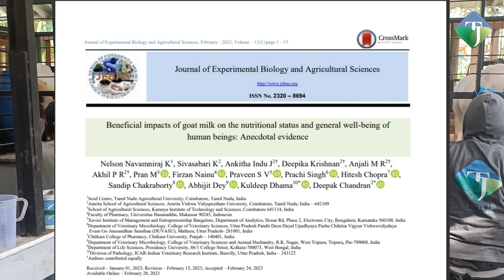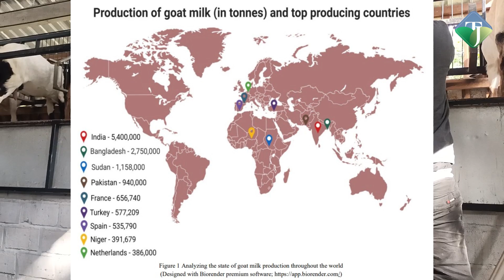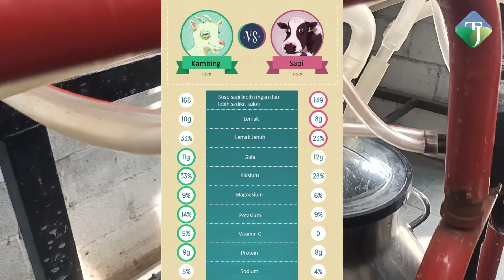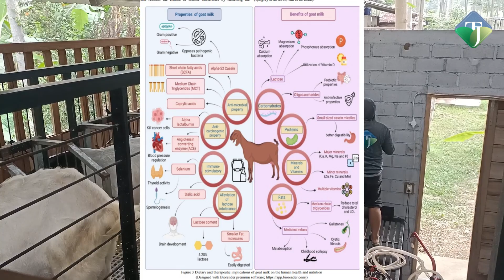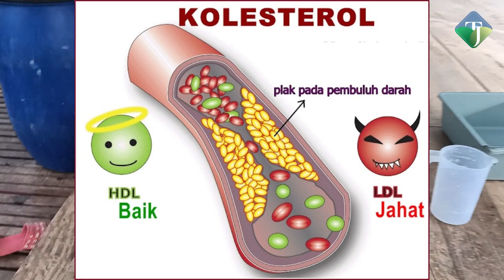Resiko Minum Susu Kambing: Sehat & Panjang Umur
Di Indonesia susu kambing (sukam) belum populer. Popularitas sukam menanjak sejak pandemi menyerang karena memperkuat imunitas dan membantu mereka yang bermasalah dengan kondisi paru2nya.

Ternyata sukam sudah lama populer di luar negeri. Cukup banyak diteliti termasuk diperbandingkan dengan susu sapi yang sudah lebih dahulu populer.

Hasilnya?: meminum sukam secangkir setiap pagi menimbulkan resiko!
Apa itu? saksikan video ini sampai selesai.

Tienji Farm Klaten
Peternakan Kambing Perah